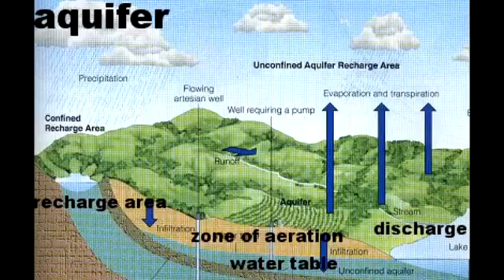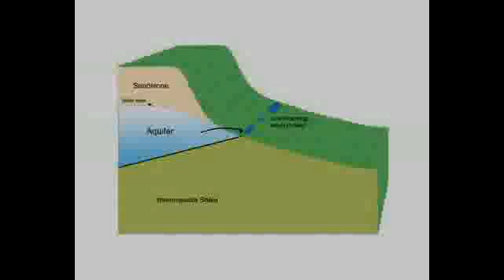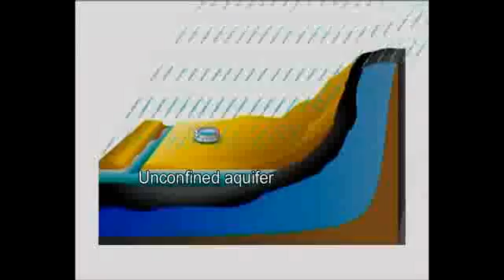Groundwater Rap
project about groundwater for environmental studies.

lyrics:

beneath the ground we got lots of free water flowin'
in the phreatic zone, all saturated this water keeps goin'
it's free of organisms, color, odor, sediment
and its composition and temp is hells of constant
in an unconfined aquifer recharge comes from above
and beneath an aquiclude it's from the mountains we love
but this water is important, y'all, it's hella legit
and it's humanity's duty to protect it

groundwater, what, what
groundwater
(water cycle, bitches)

human processes are undeniably bad
when it comes to g-water and all the shit that we add
pollutants and chemicals and waste galore
there's only point six two percent, we can't afford this no more
see, septic and gas tanks on top of mine waste
create plumes of contamination we can't erase
under normal conditions g-water flow would dilute it
but our rate of pollution and extraction undo it

and while on the subject here's something to consider
if you lessen extraction it's not like you're a quitter
when you pump out all this water and have no means of replacement
and then urbanize with lots of buildings and sidewalks of pavement
the recharge required to replenish the table
becomes runoff and turns the situation unstable
this collateral damage is seen in cones of depression
mama nature, please forgive us for this awful transgression

in aquifers the water flows through sediments
and with permeability there ain't impediments
but as soon as you start with all this bullshit overdrafting
the sediments don't have shit to keep it from compacting
but the more the ground compacts, the more elevation is lost
may not seem like a problem, but at whose cost?
since nineteen-eighty Arizona's been pumping for irrigation
and four hundred feet have been lost without restoration

we're exhausting our options the more we keep taking
there's just so many people that we are forsaking
one point five billion are being left in the dust
and denying them water is simply hella unjust
but part of the problem comes from bad distribution
there isn't much water where you see destitution
why's there a billion in china with untreatable water
and much smaller populations where there's much more to offer

in an ideal world we'd stop this nonsense right now
but with 7 bil people it's hard to figure out how
the best we can do is to preserve what's left of it all
and take steps to take action no matter how small
we got these problems abundant and no immediate fix
but we can start paying heed to science and politics
let your government know the way you think things should be
and in the words of Gandhi be the change that you want to see